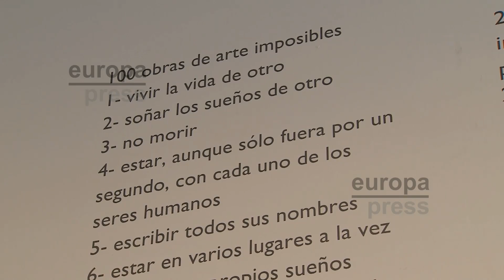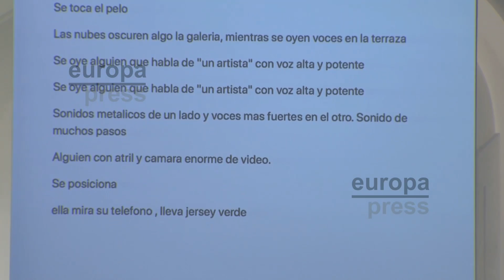Dora García presenta "Segunda Vez" en el Museo Reina Rofía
El Museo Reina Sofía acoge la exposición “Segunda Vez”, de la artista conceptual Dora García.
García hace en esta muestra una recopilación de sus trabajos, desde finales de la década de los 90 hasta la actualidad.